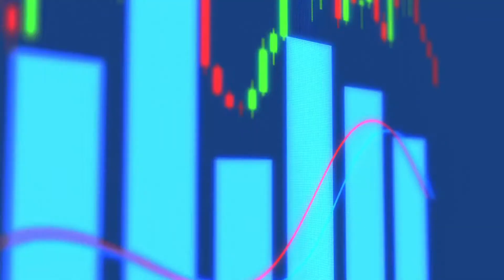¿Cuál es la vía para reducir los estragos de la contingencia?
El coronavirus traerá consecuencias. ¿Qué atacar primero?